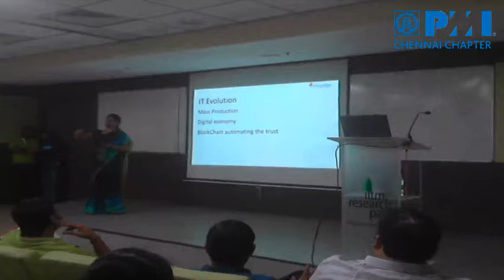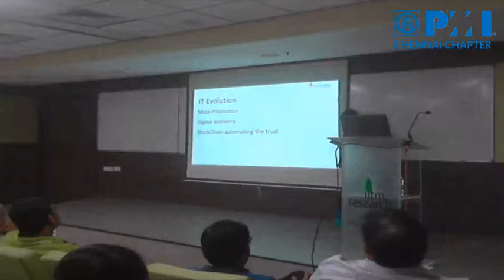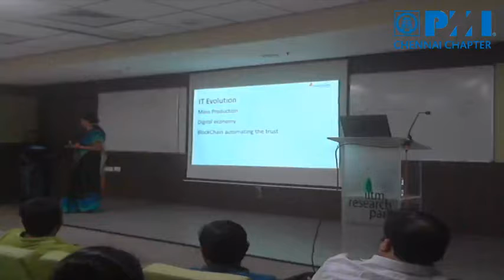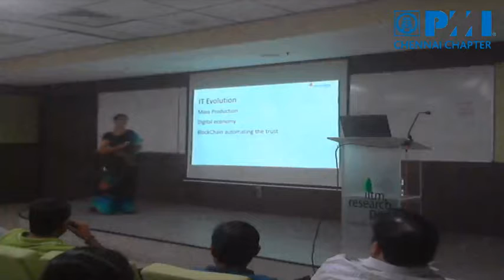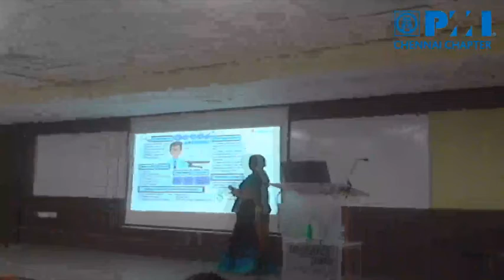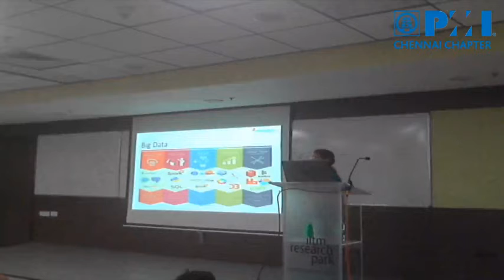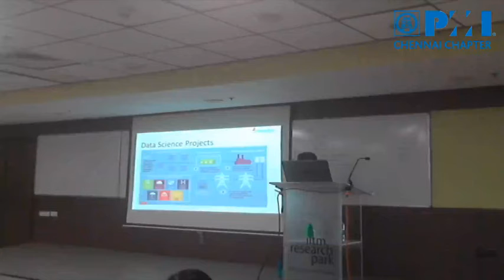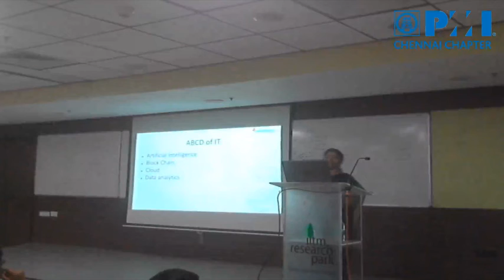KSS on Data Science vs Big Data for Managers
The video replays the PMI Chennai Chapter's Knowledge Sharing & Networking Session on 'Data Science vs Big Data for Managers' delivered by Ms. Kiruthika S on October 27th, 2018 at IIT Madras Research Park, Chennai.